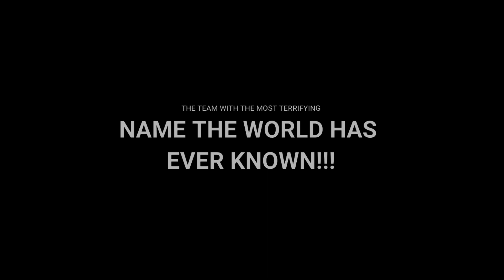Nerf war intro - Moto love# Vlog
Our little family time during quarantine.
Please enjoy my little intro to the teams before uploading Game 1

SPECIAL THANKS TO OTHER YOUTUBERS FOR THE MUSIC, SOUND EFFECTS,ETC.